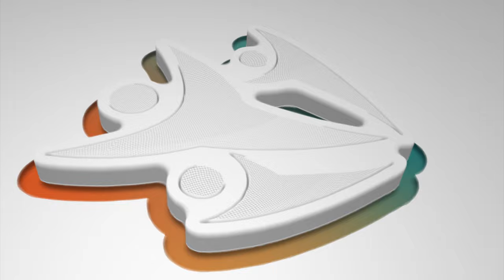ദൈവകരുണയിൻ ധനമാഹാത്മ്യം നാവാൽ വർണ്ണ്യമോ || Bro. Praison Kottarakkara || New Life Tv